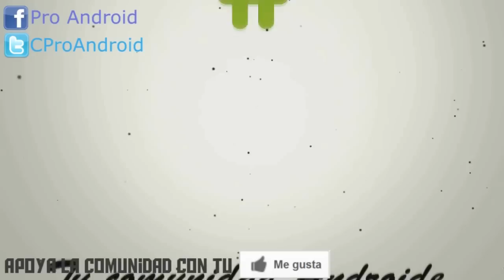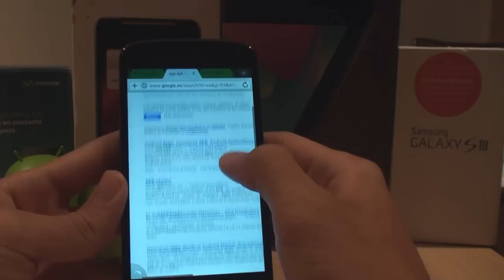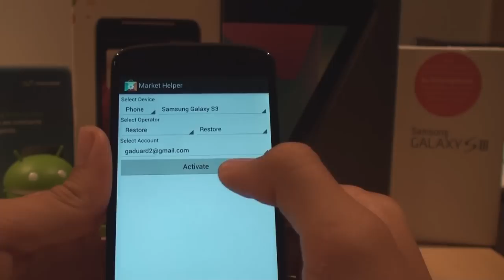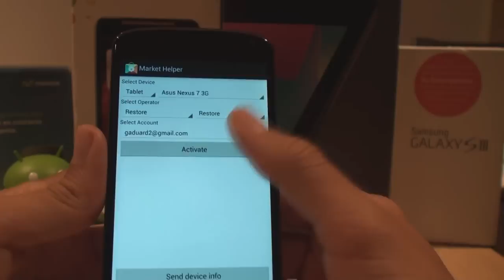Conseguir compatibilidad apps en Android ! // Pro Android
Descubre como poder descargar TODAS las apps!

UNETE A LA COMUNIDAD PRO ANDROID PARA MUCHO MAS!